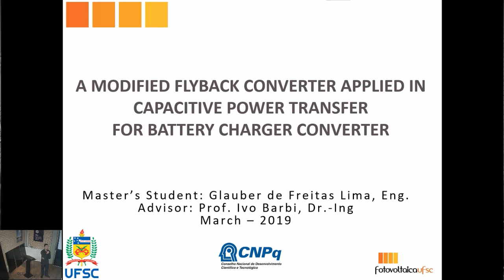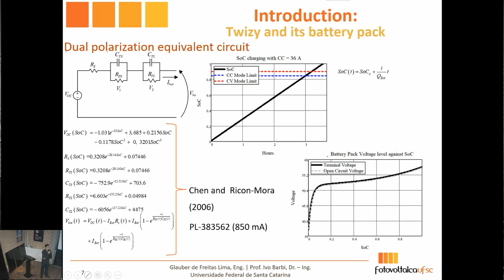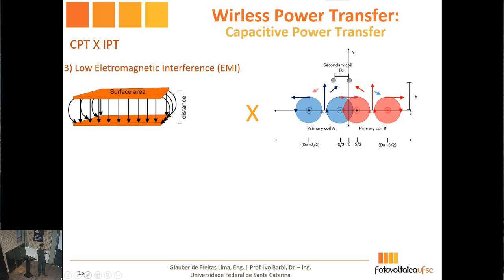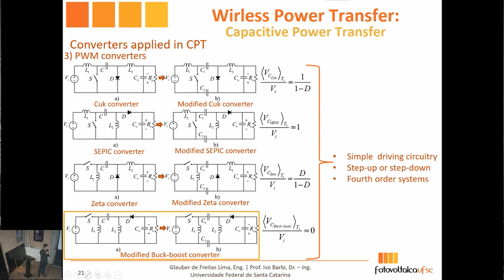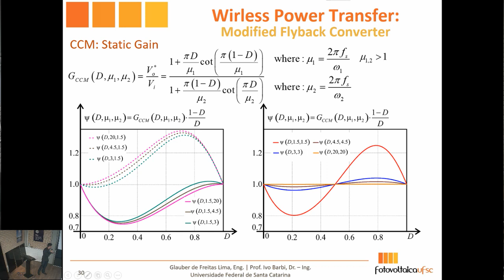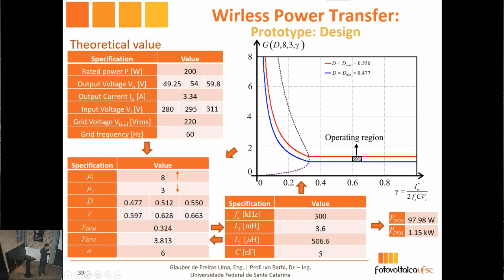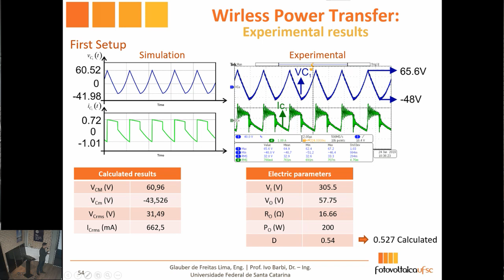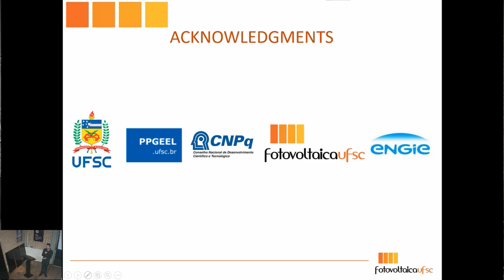A Modified Flyback Converter Applied in Capacitive Power Transfer for Battery Charger Converter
Defesa de mestrado de Glauber de Freitas Lima